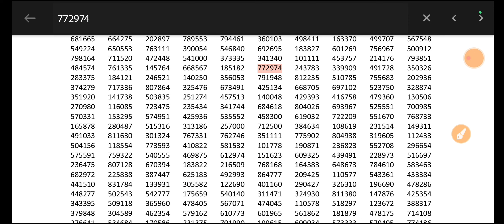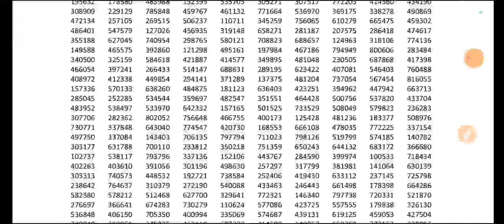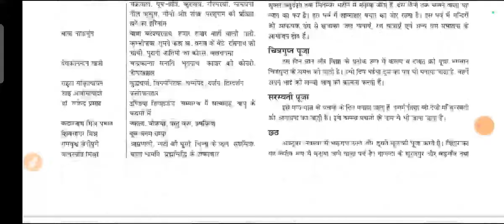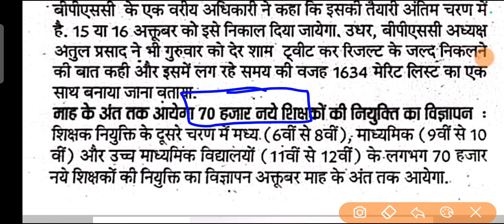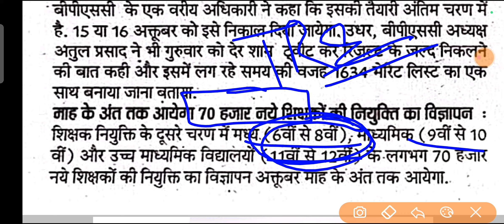bihar shikshak bharti primary resut out | bihar shikshak bharti tre 2 vacancy news today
DESCRIPTION FOR BPSC TRE 2.0 EXAM 2024
BEST STUDY GUIDE BOOK (VARG 6-8 AND 9-11)
BEST STUDY GUIDE BOOK (VARG 1-5)